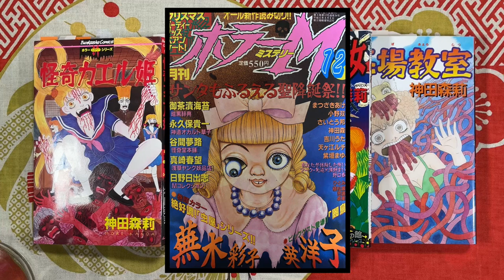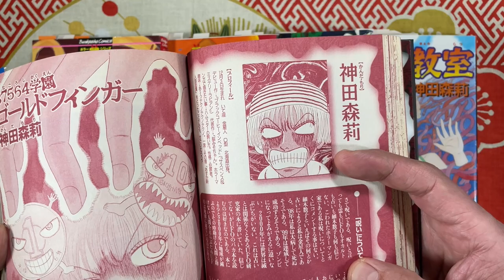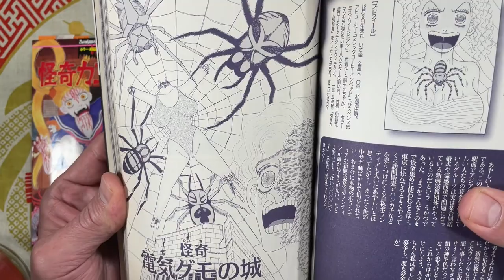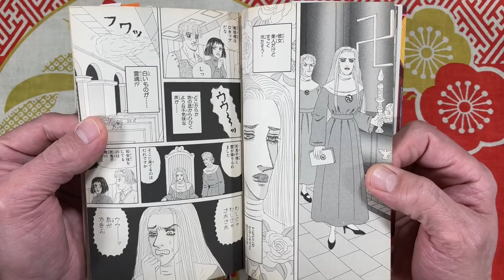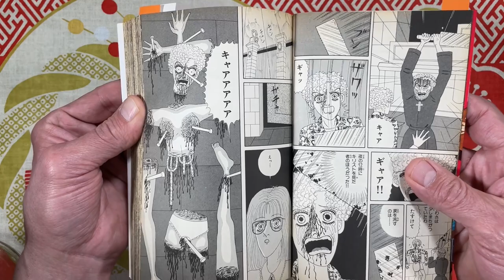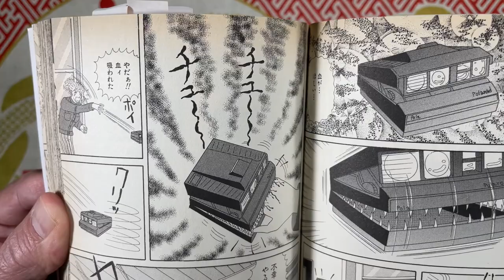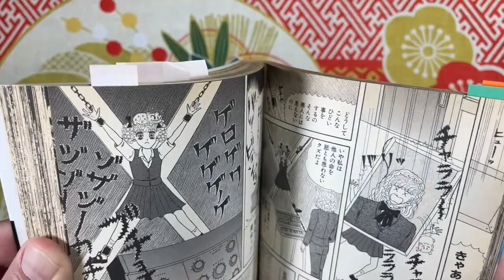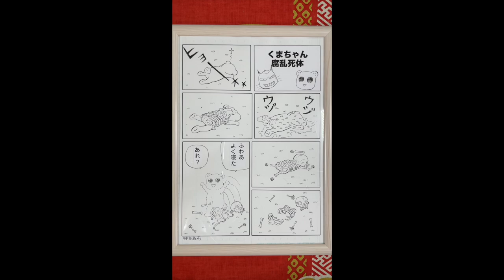NSFW! Kanda Mori – Insane Splatter Shojo 90s Horror Manga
Kanda Mori was born on December 3, 1963 in Otaru City, Hokkaido, but currently resides in Tokyo. He gained fame in the 1990s with his releases in the popular monthly horror manga magazine Horror M / ホラーM and went on to release seven tankobon in the 90s. Although considered a splatter shojo horror mangaka, his stories incorporate a lot of gag manga concepts, which help to somewhat lighten the insanely shocking gore. Currently, he does digital manga releases and has been putting out his Kuma-chan series of one-page shorts—still a bit gory, but more on the side of cute, gag manga.
Kanda Mori also is a musician and even released a retro cassette tape, Attack of the Killer Hamster, through Monofonus Press in America in 2013. He spends his time making and refurbishing instruments, playing music, drawing manga, and chilling with his cat. Check out his Instagram and YouTube for a look inside his life (links below).